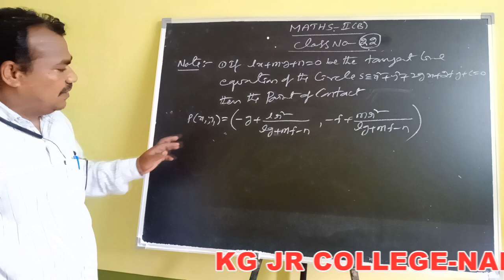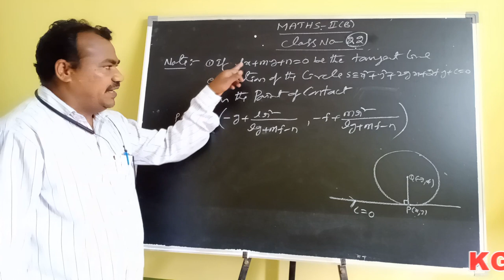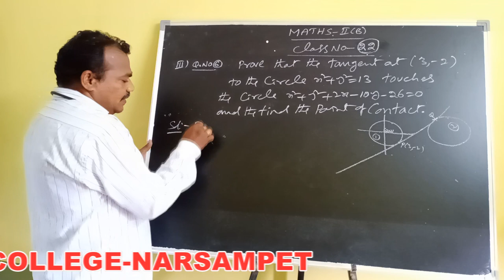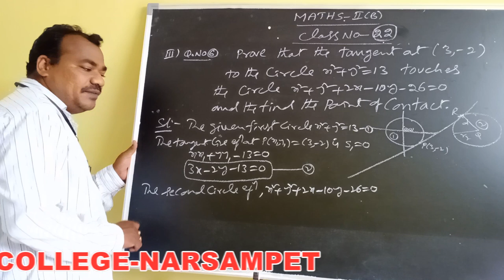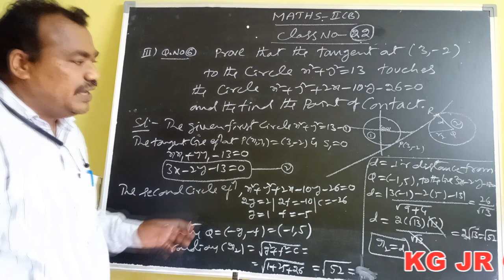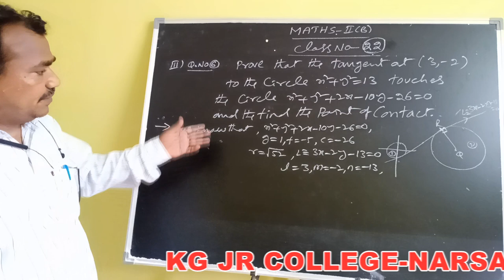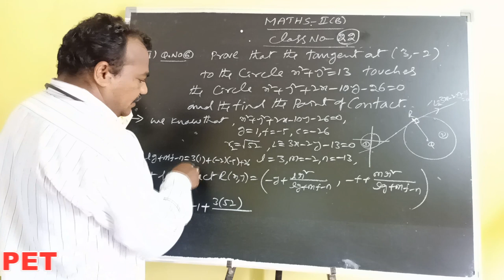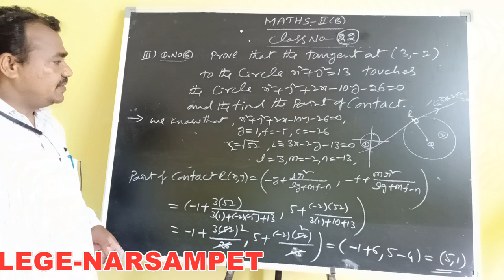Kakatiya Online Classes-Narsampet